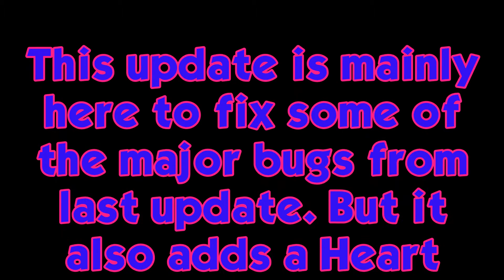Small Update to Marble Mania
If you have any thoughts, Comment!